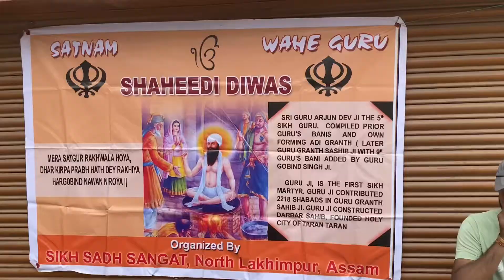Yeh kyaa kar rahe hai yeh dono- langar vlog